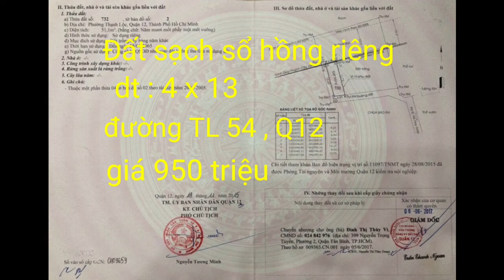Bán đất quận 12 |bán đất phường Thạnh Lộc Quận 12| nhà đất quận 12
👍  Dt : 4 x 13 , sổ hồng riêng
🚘 Đường : 3 m , gần Chợ Đường
🌟 GIÁ : 950tr
•hotline & zalo : 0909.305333  (Mr. Phúc)

đất bán quận 12
bán đất sổ hồng riêng quận 12 ; bán đất quận 12 giá rẻ; giá đất quận 12; dat ban quan 12
bán đất quận 12 nhà đất quận 12